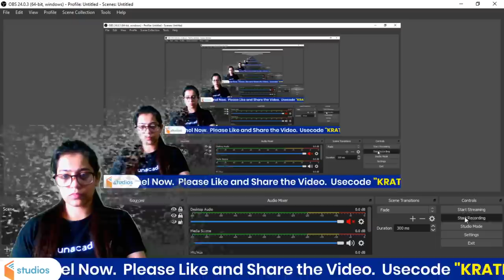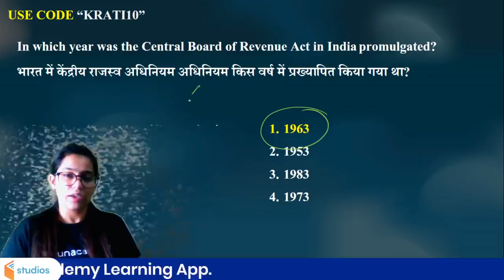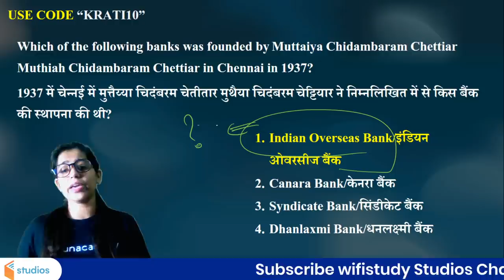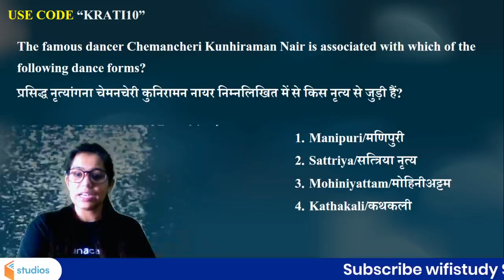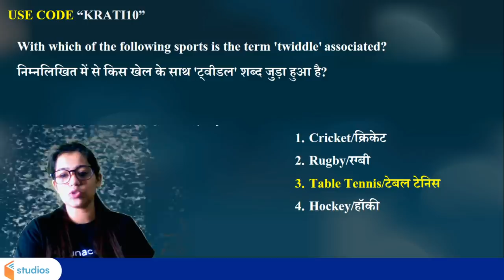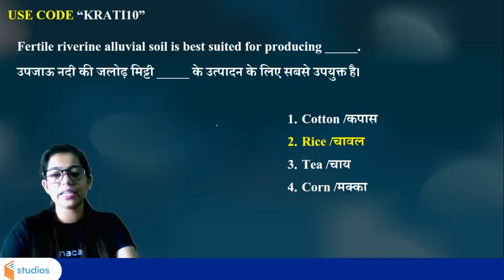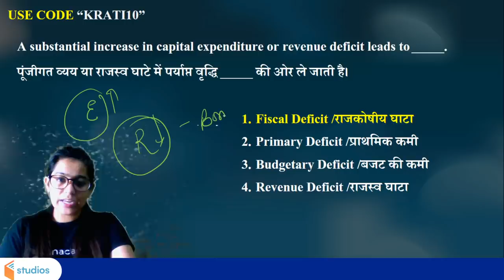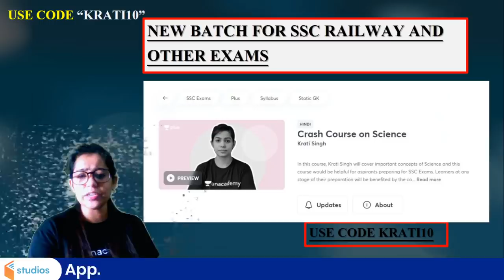CET GK | Common Eligibility Test GK | By Krati Singh | 25/25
CET GK | CET GK in Hindi | CET GK Tricks | GK For CET | CET GK by Krati Ma'am

🚀 5:00 AM - CET GK | Common Eligibility Test GK | GK By Krati Singh
🚀 7:00 AM - Current Affairs Show by Krati Ma'am
🚀 10:30 AM - RAILWAY NTPC & Group D | GK by Krati Singh

✿ Early Morning Shows:
05:00 AM - CET (Common Eligibility Test) GK by Krati Ma'am
05:30 AM - Reasoning For All Exams by Samashti Ma'am
06:00 AM - Special Videos by Aman Sir

✿  IBPS PO 2020:
06:30 AM English by Anchal Ma'am

✿ Morning Shows:
07:00 AM - Current Affairs Show by Krati Ma'am
08:00 AM - Burning Issues by Krati Ma'am
08:15 AM - The Hindu Editorial by Gauri Ma'am

✿ MP Police/UP Police :
09:00 AM - GK by Alok Sir
09:30 AM - Maths by Akash Sir
10:00 AM- Hindi by Praween Sir

✿ Railway NTPC 2019 (Crash Course) :
10:30 AM - GS by Krati Ma'am

✿ SSC JE/SSC CPO (सफलता Batch) :
11:00 AM - Maths by Ajay Sir
11:30 AM - Reasoning by Akash Sir
12:00 PM - English by Gauri Ma'am
12:30 PM - GK by Alok Sir

✿ SSC/Delhi Police (30 Days Crash Course) :
01:30 PM - Maths by Prabal Sir
02:00 PM - GK by Ankit Sir
02:30 PM - Reasoning by Ritika Ma'am

✿ RRB Group D 2019 (CBT-1):
03:00 PM - Maths by Suresh Sir
03:30 PM - Science by Priya Ma'am
04:00 PM - Reasoning by Akash Sir

✿ RRB NTPC 2019 (CBT-1):
4:30 PM - GK by Bhaskar Sir
5:00 PM - Science by Rohit Sir
5:30 PM - Reasoning by Ritika Ma'am

✿ All SSC Exams 2020-21:
07:00 PM - GK by Rohit Sir
07:30 PM - Maths by Prabal Sir
08:00 PM - General Science by Aman Sir
09:00 PM - English by Aisha Ma'am

✿ Railway NTPC 2019 :
09:00 PM - Maths by Mayank Sir

✿ RRB NTPC 2019 & Group D 2019:
09:30 PM - GK Live test by Aman Sir

✿ IBPS PO 2020 :
10:00 PM - English by Gauri Ma'am

✿ For All SSC & NTPC Exams:
10:30 PM - GK/GS/GA by Mahendra Ratnoo

✿ For All Bank Exams 2020 :
11:00 PM - Maths by Chandan Sir

1. One Subscription, Unlimited Access
2. Learn from your favorite teacher
3. Real time interaction with teacher
4. You can ask doubts in live class
5. Limited students
6. Download the videos & watch offline